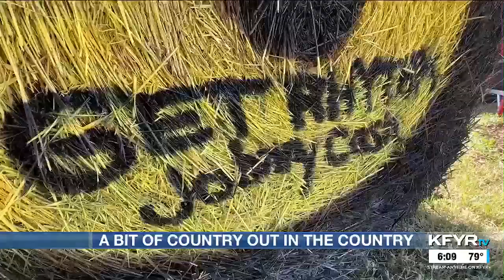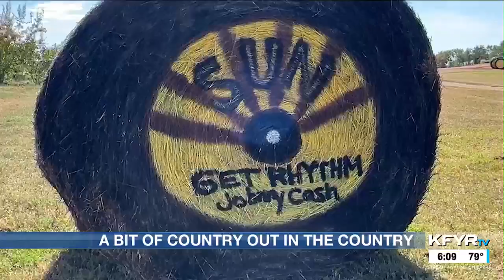Wilton family creates smiles with ‘John-Hay Cash’ haybale art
Ambre Wald claims she isn’t an artist, but give her a can of spray paint and a big straw bale or two and her creativity starts rolling.